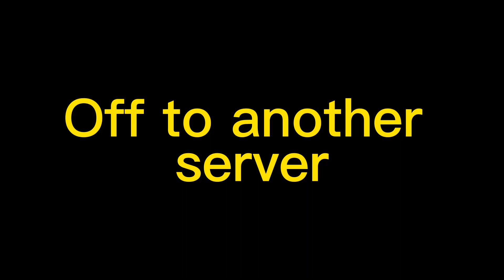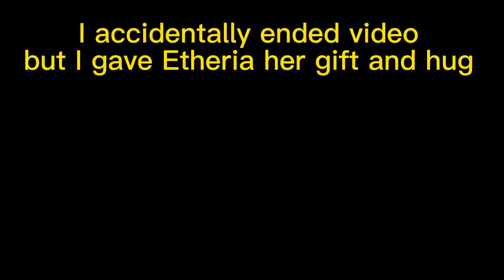Christmas is near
Spreading Christmas cheer in Fortnite